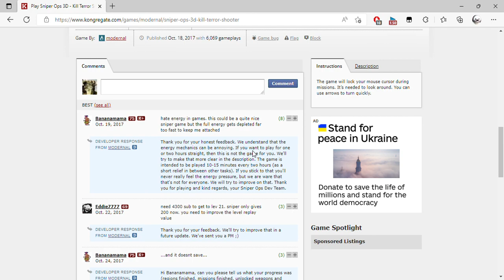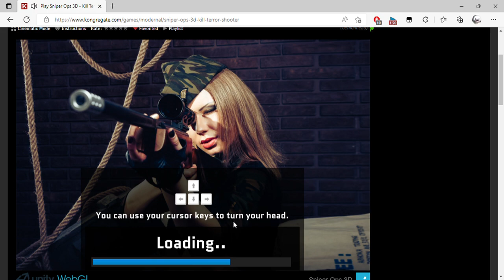Play Sniper Ops 3D Kill Terror Shooter, a free online game on Kongregate Personal Microsoft​ E